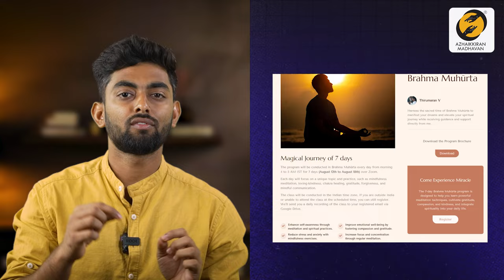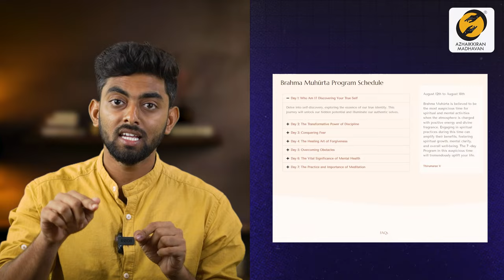வாழ்க்கை எப்போ எப்படி வேண்டுமானாலும் மாறலாம்! | Life can change anytime! | Thirumaran